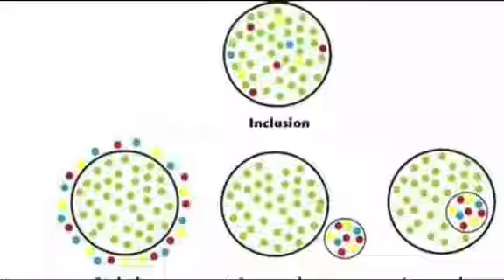Inclusion Bucarest 2017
Erasmus+ 2017